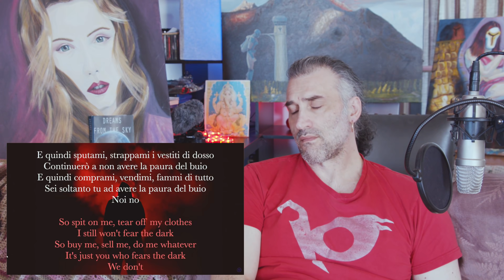Måneskin - LA PAURA DEL BUIO (lyrics - SUB ENG) singer reaction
COMPUTER SETUP
pc case